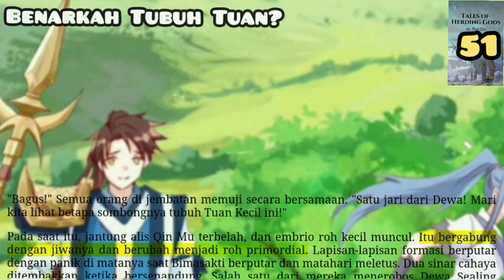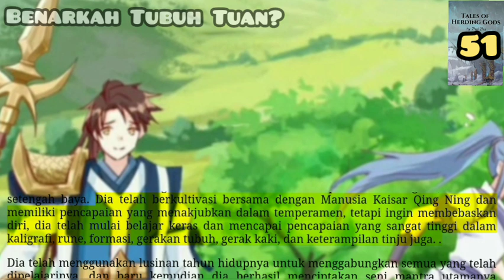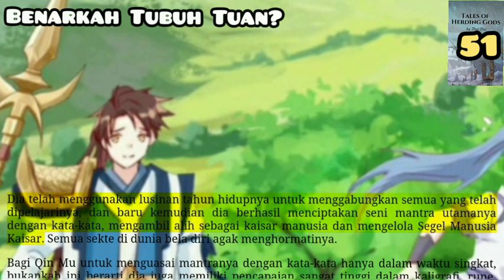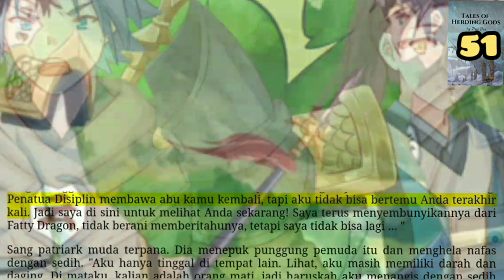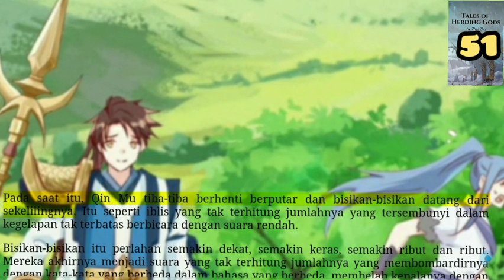Benarkah Tubuh Tuan, TOHG 51